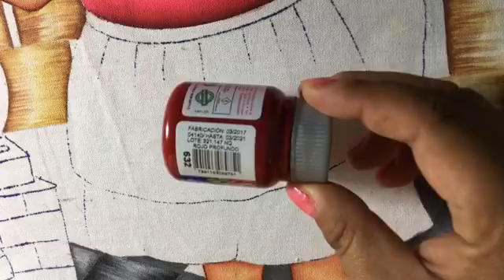Pintura En Tela Cocinera # 5 Con Cony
Pintura en tela en este vídeo te enseño a pintar parte del vestido , zapato y mandil .. Anímate y pinta junto conmigo esta hermosa labor ..ANIMO TU PUEDES